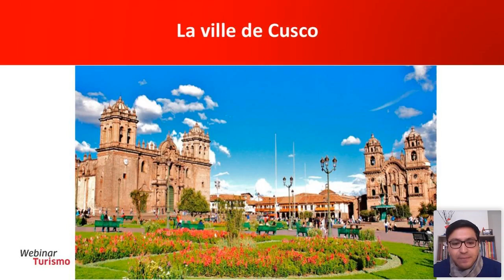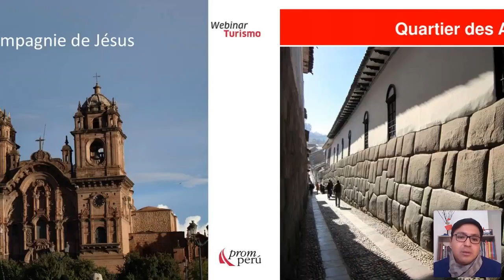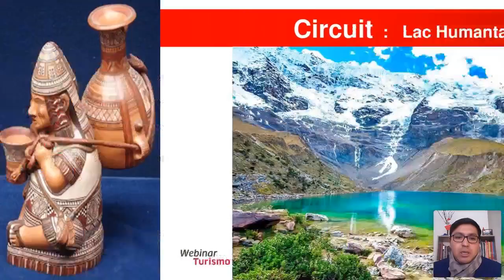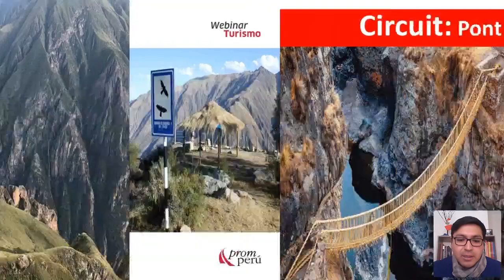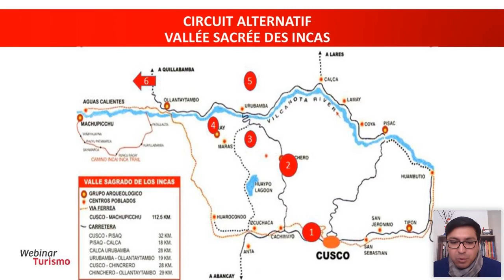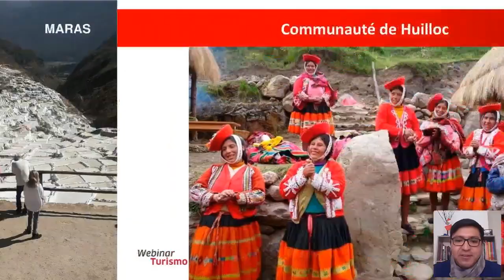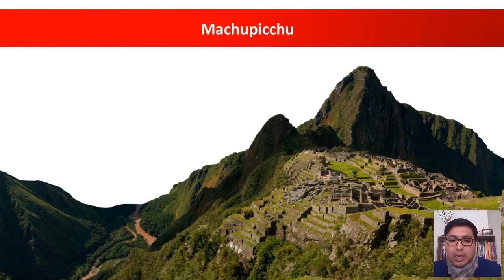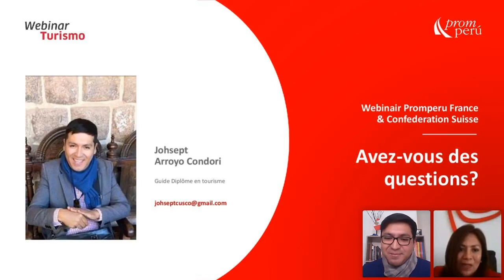Les Secrets de Cusco - Johsept Arroyo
En el marco del Estado de Emergencia en el Perú por COVID-19, PROMPERÚ continúa promoviendo y promocionando nuestros destinos. En este webinar, organizado por PROMPERÚ Francia, invitamos a los turistas franceses a descubrir los secretos del Ombligo del Mundo, a cargo de Johsept Arroyo, guía diplomado de turismo.